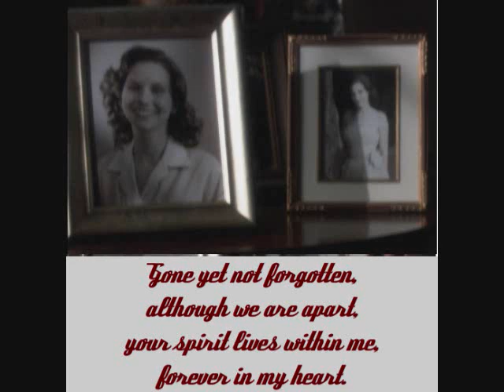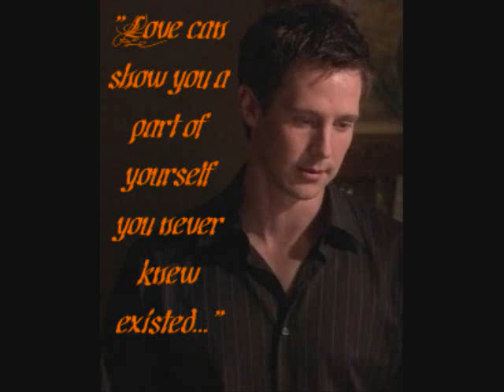Moonlight Josef Sarah (In Memory of Sarah Whitley)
Josef's memorial for Sarah.   Companion to "Sins of Omission."   All poems without author cited are anonymous.